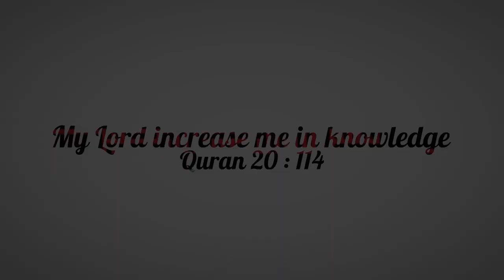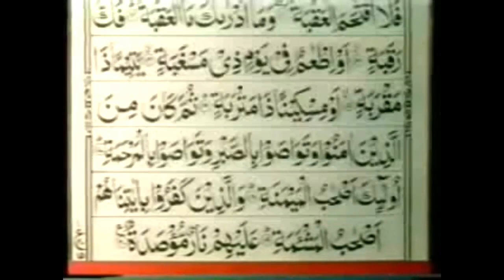Quran Ch 90 The Land (Surah Balad ) English translation by Dr. Israr Ahmed